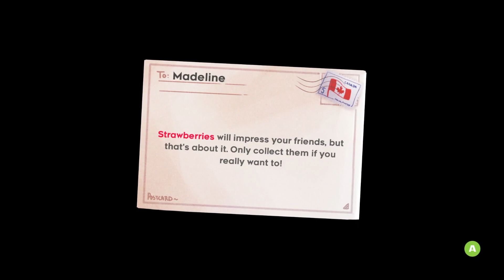Celeste: Old Site + Crystal Heart (No Commentary)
Materials:
OBS Studio
Adobe Premiere Rush
Celeste